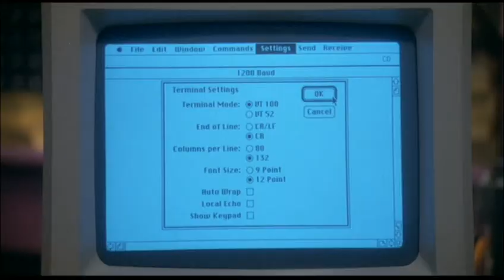Prom Night 2 - Electric Boogaloo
Check out this short clip from Prom Night 2, featuring one of the fun deaths from the movie.

I love classic rotoscoping techniques, and the electricity shooting from the monitor is so great.